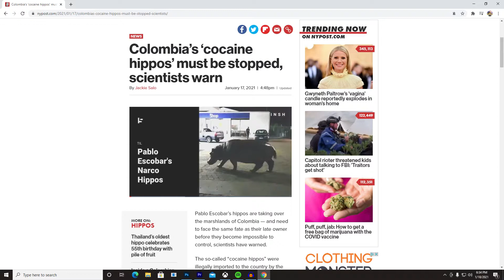WTF COLOMBIA REALLY??? COCAINE HIPPOS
In colombia there's an issue with four hippos that escaped from Pablo Escobar's estate and now there's more than a 100 and they're scared that they'll have over 1000 of hippos in 2 decades. So they want to kill some.